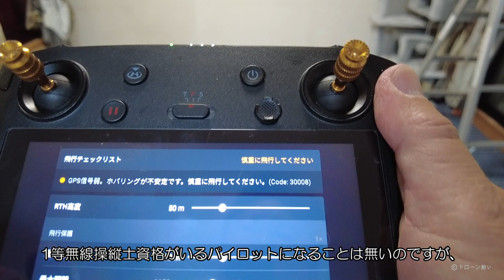一等無人航空機資格取得をめざして おうちで練習 2023 5 6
一等無人航空機操縦士資格取得をめざして、おうちで練習しています。
一等無人航空機操縦士資格の実技は全て①屋外で　②ATTIモードで　③風速5ｍ以下で行います。かなり厳しい条件です。
演目は①高度変化を伴うスクエア飛行　②八の字をやっている最中に緊急着陸　③ピルエットホバリング　です。
どれも難関の演目です。しかし①と②はまだ動いているので良いのですが、私にとって、その場でじっと静止させた状態で360度ピルエット(停止することなく滑らかな回転)させる③が一番難しい演目です。
ですが、これなら練習する広い場所は要らないし、幸か不幸かわが家の室内はGPSが受信できないためATTIモードになるので、dji mini2でただひたすら練習しています。
一等無人航空機操縦士資格の実技合格率は10%以下ということです。プロで飛ばしている方でも、普段はこういう飛行はさせないので勝手が違うと思います。
とにかく試験に特化した練習をしないと、合格への道は厳しい。